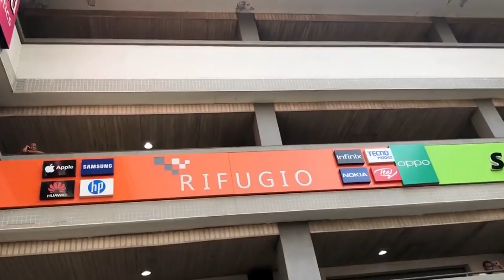CUM AM AJUNS IN ROMANIA (PART 1) | Am suferit mult😓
PART 2 va fi postata 12/09/21 (duminica)